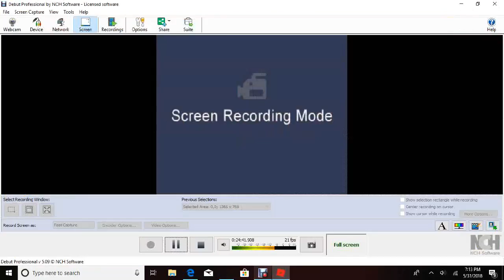Roblox Wild Revolvers: WHAAAAAAAA??????!!!!!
the title saids it all